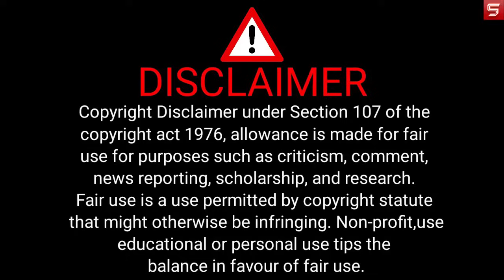Gaao ka zamindar har aurat ko balatkaar karne laga? Athang